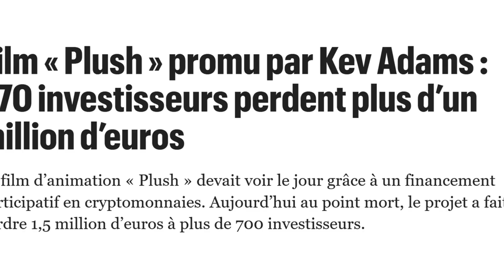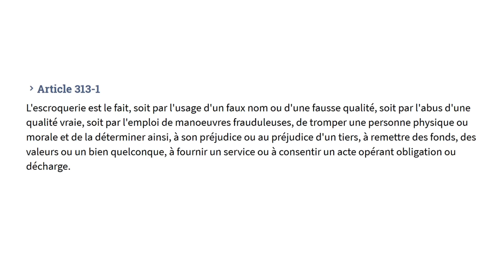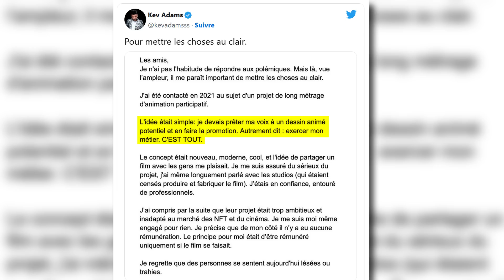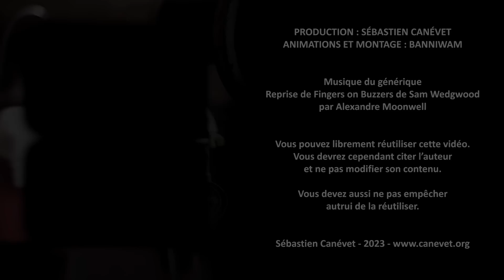💰 Kev Adams est-il un escroc ? (non) 💰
Un an après le lancement de l'appel à financement participatif pour le film d'animation Plush, le projet est au point mort, et celles et ceux qui ont "investi" commencent à se demander si il n'agissait pas plutôt d'une arnaque...

SOURCES & LECTURES
🔗 Plush : Kev Adams mis en cause dans un nébuleux projet de film financé par des NFT
🔗 Nounours et cryptomonnaies à Dubaï : le mauvais film de Kev Adams

CREDITS 📄
Production : Sébastien Canévet
Animations & Montage : Banniwam
Modération (commentaires) : _XBA_
Sous-titres par MOPI

Abcdefgh AchterHuis Adrien Léchaire Agathe Alain Dubois Aurélien Aurore_D Bananebleue BarthVR BECQUET Valentin ben ckx ben5 benny Blastex bloup Bmvert Bruno Brunofr9316 Captn Clément Masson clempar corentin Coriande Bambou Cort-X- Corvo Cyril Damien Delphineprof Denis Solaro Dodécaèdre Dognar Eddy Eloi Clement exo33 Florent Rollan Foldedol François LEIBER Fred_Bobos GammaOne Guillaume Guillaume Mordret Helene TheSky Higink ioanns Irene Isabelle Jean Lebel Jean-Luc maurin Jean-Marie Joffrey Julien Julien Kalendir kerharo KihnKrill Leeunem Léopold LeReveur Leytmotiv Liche-pourrie Lionel Lordus louca tezate Lyrian Sept m_9 Malko Marc Hassin Massive Dynamic Matthieu Maxime Maxtruc MrClem myna65 NEMESIS Nick_Northman Nono Olivier Panda Alpin patamodeler Patoch Père BlaisePhilip Masse PhilippeKadic pierremuth Pinkenblue Polytopal Poupoulh5n1 Pseudonyme RedHood Rémi Dupré Roger Roland Romain Snaga Stéphane Sybarit Syrdek taufir Tengwall Palantir Tharyrok ticoq Tiisiphone Tix Trémouilles Tydesson Valéry Vincent Zafra vmonteco williamdes Yaya Yza Zedkuesde Asuma Sabaidee Not_Ross_Ulrich Loup Cyril B. sunmat Division-par-zero Gigi V. Komkombre marmotz q5loisel Duncan Idaho Lëhna Zmoi6 Laurent T filigrimm TomPlanche Oliv Benoit D. Tadasteampunk Sord Godot Thierry Nathalie-Rose Didier Socolin Nvalth Drakehinst Didly Scorpio Hannao Guillaume Rolland Gautier C. Nami Denver jungleetdesert Gipada Babar cypnounet Tisiphone nt Valerian C. Bengamix TorMacimba RedFox Calvi's Plou Daighi richarddeloge laxa Spooker Tassatux Ickule G. C. MAnyo Schoefs Philippe Katt&Ben Poutounours Lionlesage Bertrand RValiasTipeur Fabparis20 Dany Laurent Nanawel Roulia D&M Yoann_Krieger Raphaël Champeimont SaevBzh Sam Cathy🙏❣️ Blackepsi Okkin Gab Keusfi neutron92 Loloeh Feannor Gero2001 The Cooking Chemist koolok Lomig PaulDubois Cynthia pier Polovne Amnael Nemeo EmmanuelBeziat 53l3cu5 Arnoos naga ButterFloÿ rikho FennNaten Vinsang Camille G Woodruff chrisp314 GuillaumeP A lex AdrianG jujens Zul Elliott 123boiscerise Epluop NecPlusUltra Vin Cent Florian 1er Usinouv nunivek romifla ForestRCW Le-_-Doc Matthias R. Meneldor Vince Acop Sisyphe Un illustre inconnu

Certains noms trop récents n'ont  pas pu être intégrés dans le générique).